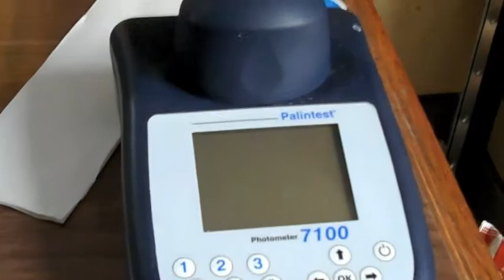Graph Your Water Quality Data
- Are you making this mistake?  Most people do not record their water quality data, let alone graph it.  And thus you cannot learn from it or use it to help solve problems or see trends.  So graph your water quality data!  You'll thank me for it.